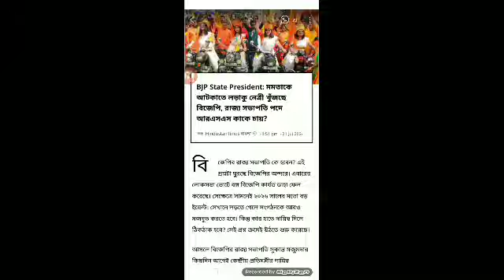বিজেপির রাজ্য সভানেত্রী ঘোষণা ll মমতাকে টেক্কা দিতে বিজেপির রাজ্য নেত্রী নাম চূড়ান্ত ll